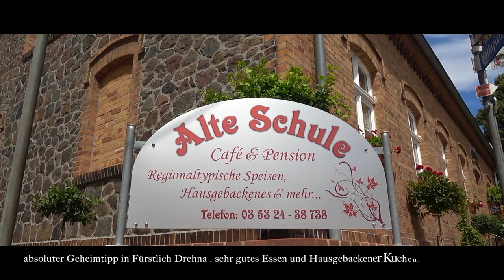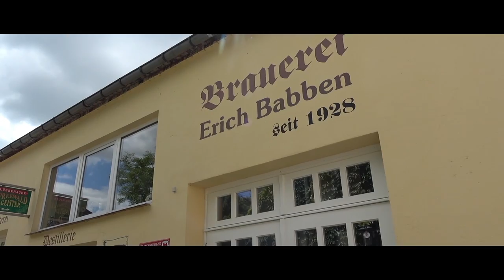Spreewald Lübbenau Burg Lehde Leipe-mit Siggi aus Vetschau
Spreewaldhäuser schilfgedeckt
seltsame Heuschober grüne Wiesen zier'n.
Fließe tief im Wald versteckt,
die ins Ungewisse führ'n.

An Kreuzungen hölzerne Schilder,
wo die Fließe von der Spree abzweigen
in dunkle endlose Wälder
und ihr tiefes Schweigen.